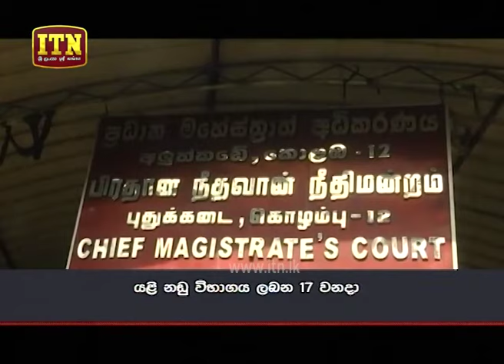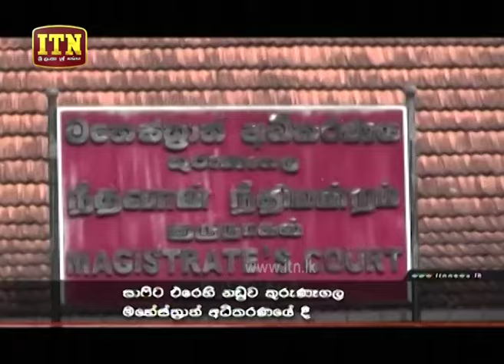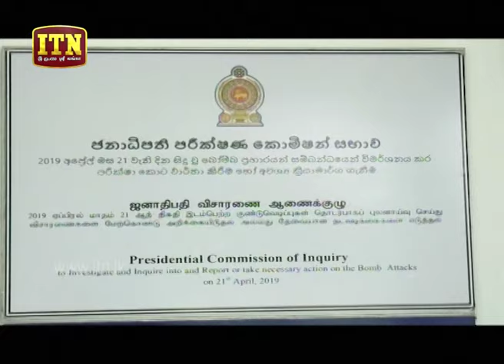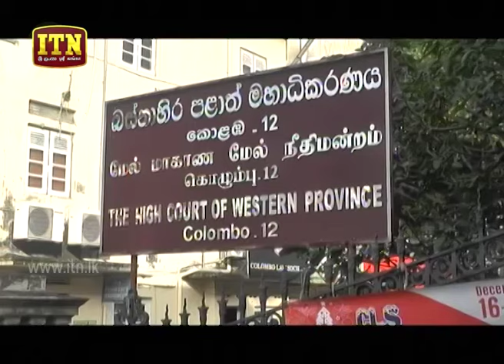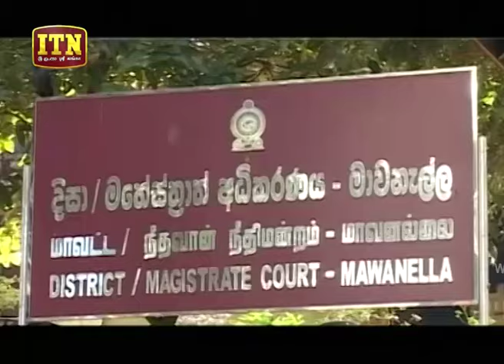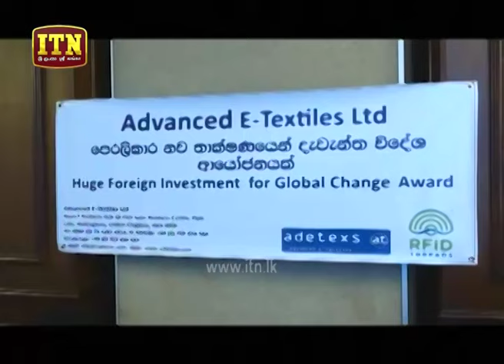ITN News 2019-12-12 | 09.30 PM